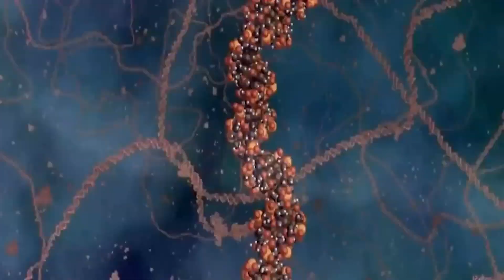Online Oyunculuk Eğitimi -3 Doğaçlama çalışmasında oyuncular çıldırdı !!!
Tiyatro Kılçık bünyesinde gerçekleştirilen Online Oyunculuk Eğitimi ,oyuncu adaylarına çok önemli bilgiler öğretmeye devam ediyor. Artık ekranın ,sahne olarak kullanıldığı bu oyunculuk eğitimlerinde her derste biribirinden eğlenceli değişik olaylar da yaşanıyor. Bu yapılan doğaçlama çalışmalarda ise öğrenciler hem çok eğleniyor hem de çok şey öğreniyor.

Bu güzel videoyu hazırlayan öğrencim Ahmet Gökay Altay'a özel teşekkür ederim. Ayrıca onun kanalını da takip edebilirsiniz.

Ayrıca Temel oyunculuk adına Cenk Tunalı youtube kanalındaki oynatma listelerinden ;

-Oyunculuk dersi
-Oyunculuk hakkında
-Diksiyon eğitimi
-Ses eğitimi
-Kamera önü oyunculuk eğitimi
-Ajanslar hakkında
-Konservatuvar hakkında
-Tiyatro tarihi
-Ünlülere söyleşiler

izlenmesi oyuncu adaylarına çok şey katacaktır.

Kılçık Atölye - Online eğitimlere katılmak isteyen oyuncu adayları -
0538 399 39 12 (yöneticimiz Gülay Yıldız Hanım'dan detaylı bilgi alabilirler.)